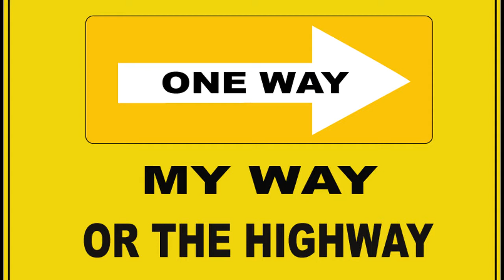My Way - Mike-O